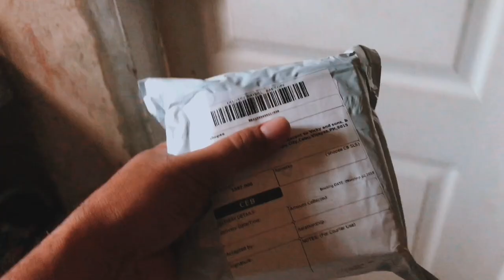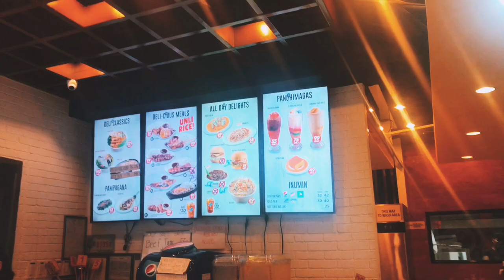ULANZI 16MM WIDE ANGLE LENS UNBOXING + TRIED CHICKEN DELI FOR THE FIRST TIME | Baby-ik 🐷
September 5, 2019 // Visual Vlog 008

Had only 2 hours of  sleep. Was able  to sleep at around 4am, but my aching tummy woke me up at around 6am. I wasn't able to get back to sleep after  that. At around 8am, my order arrived. It distracted me from my gallstone pain. Haha!

Here's a video of me unboxing the Ulanzi 16mm Wide Angle Lens and the Tripod mount. I have been waiting for this. Can't wait to try it out like legit try it out. Will be making a review on this. Nobody  might watch it, but still I'm gonna  try... haha!

Also had the little brother checked. He's got fever for days now. Thankfully, his platelet count is normal.

Tried out Chicken Deli after that. Wasn't quite amused with their menu. But for the price range, I think it's okay. :)

PS I couldn't really get myself to speak in front of a camera being the introvert that I am, so here's a visual vlog instead ~ solely for keepsake. Memory hoarder here! 🙋‍♀ Hope you guys like it nonetheless. 😅